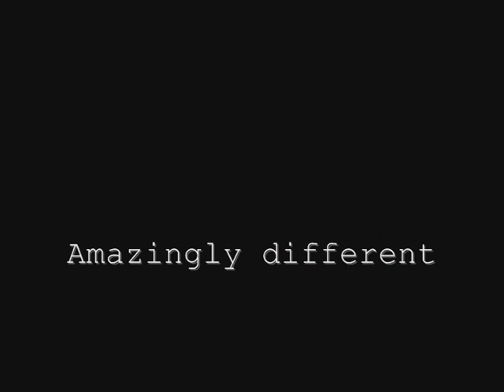Compilation Carver One videos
A compilation of videos made with the Carver One.